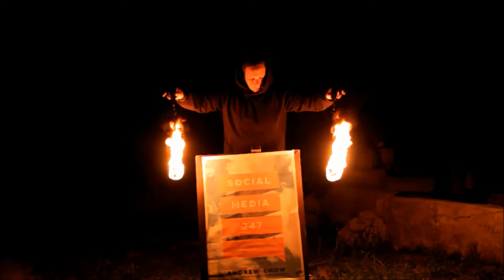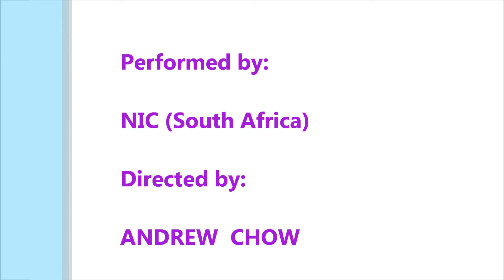Social Media 247 - Facebook Connection